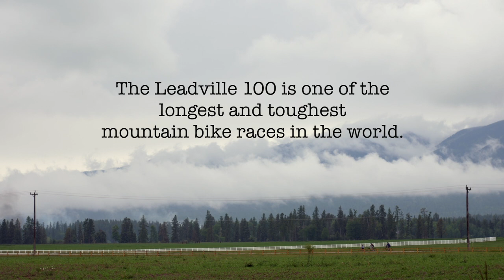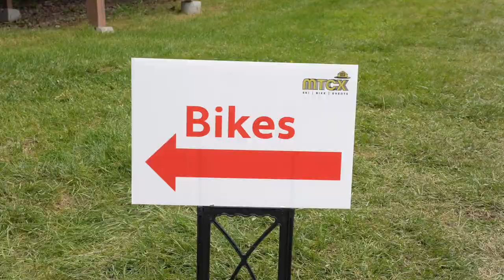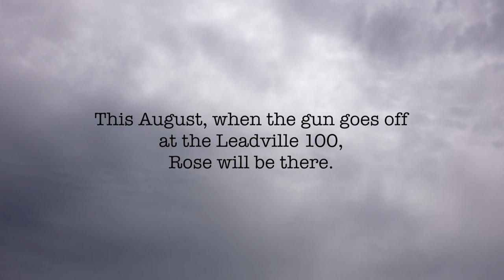Rose Grant: Own Your Time // Juliana Bicycles + Flylow Gear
The Leadville 100 is one of the best known and most iconic endurance mountain bike races in the world. Juliana/SRAM XC racer Rose Grant won Leadville in 2019, and after a year-long hiatus in 2020 due to Covid, came back to win again in 2021. This year Rose will be looking for her 3rd Leadville 100 win. But what does it take to be a three-time Leadville winner? Follow along to see what it truly means for Rose to own her time, on and off the bike, to prepare for Leadville.